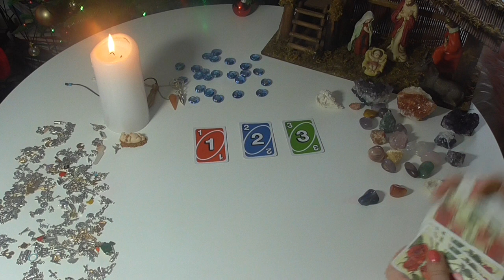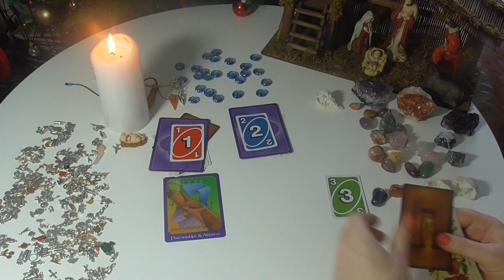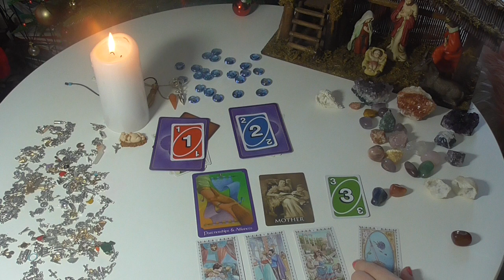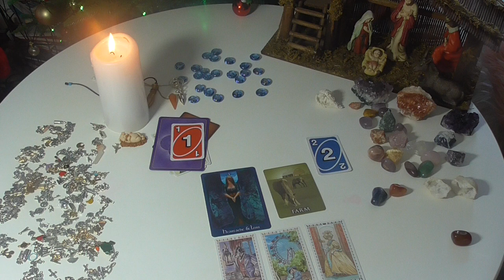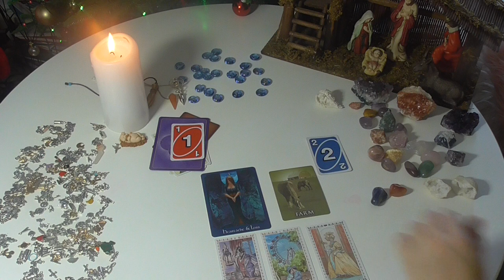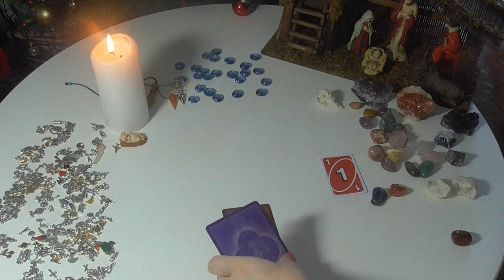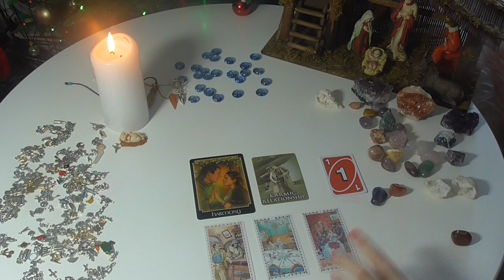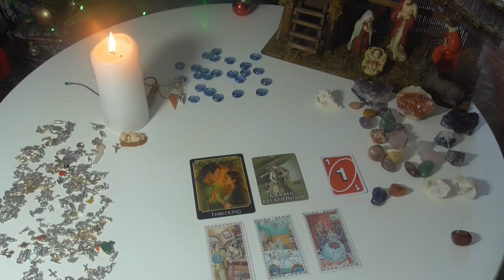💔 Dlaczego cały czas o nim myślę? Co to za połączenie?💖 Bezterminowe ✨ Wybierz obiekt 💔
Cokolwiek powiesz, zostanie między nami.
Obowiązuje mnie tajemnica zawodowa ❤️
Świadomy rozwój duchowy zmnienia mnie i mobilizuje do pracy nad sobą w byciu bardziej świadomym człowiekiem.
Tarot, Ezoteryka i Kabała to dar i ogromna pasja zaszczepiona w moim sercu.
🔴 Do osób potrzebujących tak zwanych - czasówek. Jest to koszt £1(rekompensata) ponieważ to mija się z moim celem jako  twórcy.
 Chcę na moich kanałach  utworzyć miejsca dla istot które chcą się zrelaksować i miło spędzać czas ze mną. To ma być raczej Ośrodek wypoczynkowy niż Fast Food 😘

1 godzina mojego czasu / £20
30 minut / £10

Jest to kanał na którym nie boję się mówić o prawdziwych emocjach oraz poruszać tematów, których większość unika. Jeśli jesteś na to gotowy i masz  szacunek w  to jesteś w dobrym miejsce ❤️